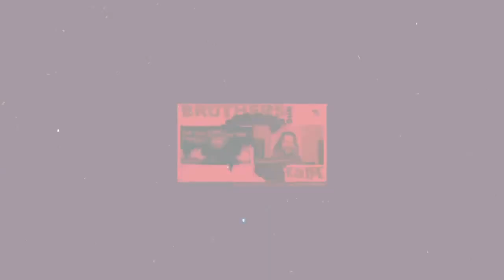The Secrets To Credit w/ George Pitts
Today on The Brothers Who Talk We are going to learn some Of the Secrets To credit, being an entrepreneur, and money management. for more

As always we appreciate you and we have a website to find out more about the Brothers.